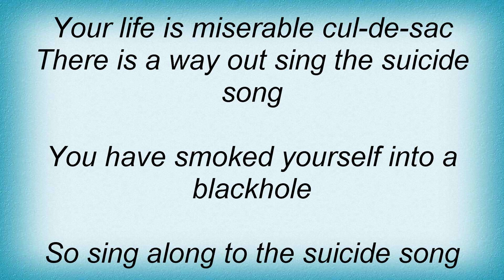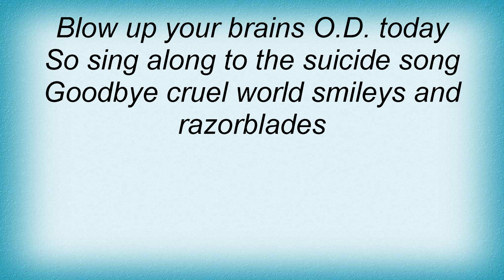Impaled Nazarene - Suicide Song Lyrics